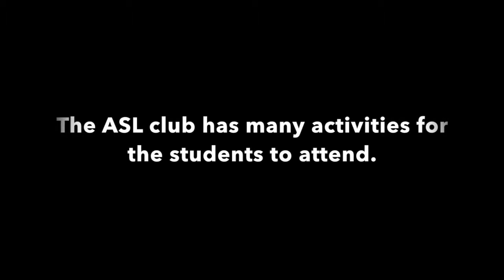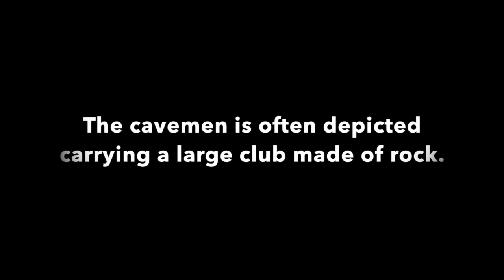ASL Gateway: Videos / club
ASL Gateway: These videos are intended for ASL users, interpreters, CODAs, deaf children, their hearing parents, or other signers (i.e. students who completed ASL 1 and higher). Beginners are welcome to join.  These videos use some of the five registers/styles of language, but not all. Each level or register has an appropriate use that is determined by differing situations. The ASL videos here may be appropriate to specific settings, depending on the community (who), the topic (what), purpose (why) and location (where). This is for us to discuss with ASL users, interpreters, CODAs, deaf children of hearing parents and signers who have some level of knowledge and usage of ASL.

The following are some examples of topics that we may be discussing in the ASL Gateway: Videos:

1) The study of meanings expressed by the elements of a language or a combination of the elements;

2) Interpreting/Translation and linguistic equivalence;

3) Exercises with videos source materials that encourage strong, flexible ASL skills and prepare students to move on to more advanced skills;

2) Variations of signs (national, regional, local, cultural, international, etc.);

3) Interpretations of English words, phrases, quotes, idioms, semantics, etc.;

4) Sharing ideas and suggestions.

Visit the ASL Gateway: Videos page on Facebook

Thank you for supporting the human and visual language right of all Deaf infants and young children to have access to language and cognitive development through American Sign Language.